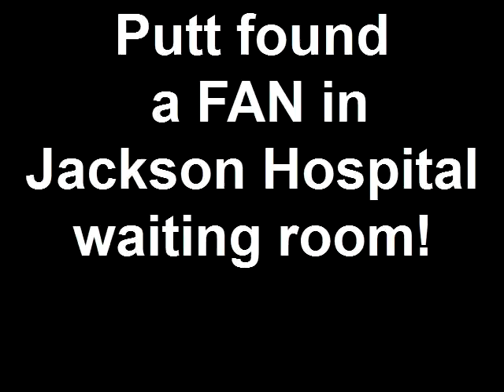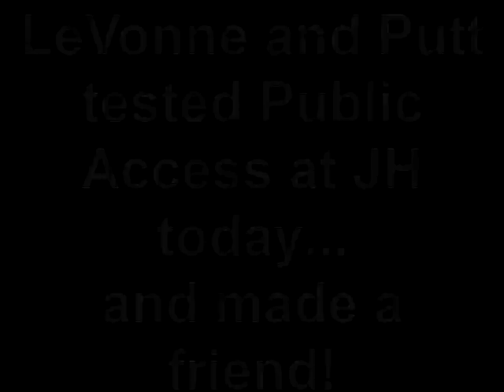Putt found a FAN in Jackson Hospital waiting room!